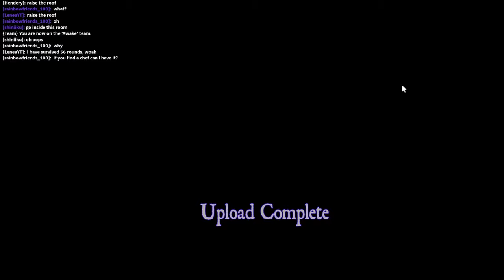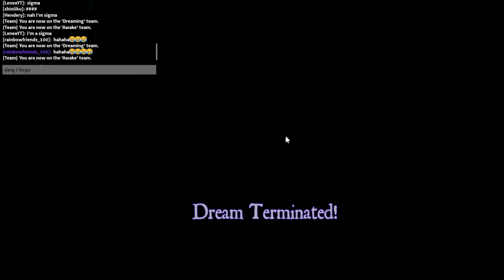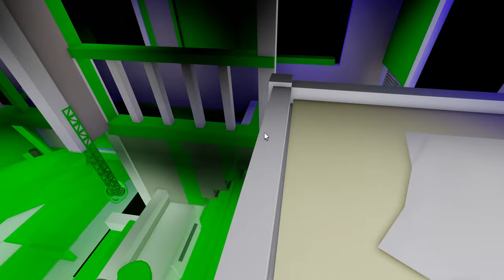A nostalgic game on ROBLOX - Mad Dreams Survival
It is nostalgic for me haha I used to play this game all day in like 2019 with my old friends :))